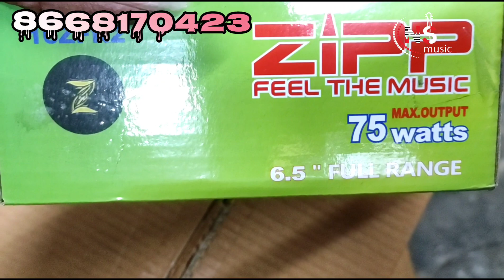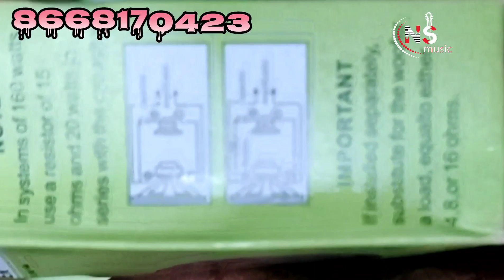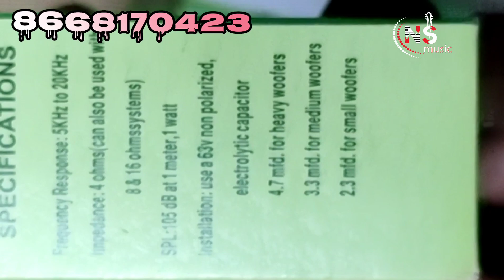zipp woofer full Range speakers tweeter subwoofer 8 ohms speakers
available 8 ohms speakers woofers
subwoofers 2 way ,3 way cross over
available More details please call or what's app mgs please

assembly amplifier available

speakers box available

subwoofer box available

car and auto amplifier available

used blue ray player available

used Sony 8 ohms speakers 100w available

all place parcels available

packing  amount extra